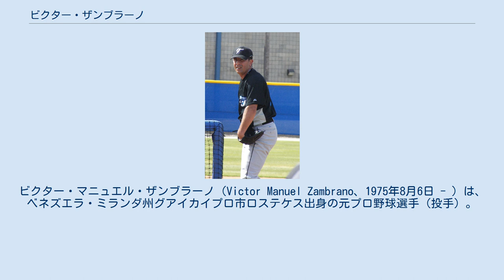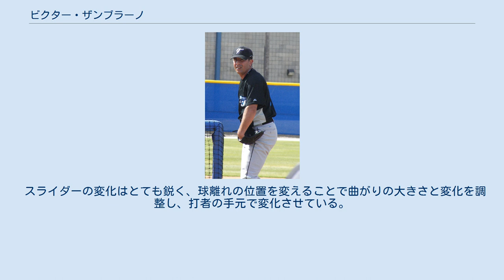ビクター・ザンブラーノ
ビクター・マニュエル・ザンブラーノ（Victor Manuel Zambrano、1975年8月6日 - ）は、ベネズエラ・ミランダ州グアイカイプロ市ロステケス出身の元プロ野球選手（投手）。
右投右打。
 1993年8月19日、アマチュア・フリーエージェントでニューヨーク・ヤンキースと内野手として契約したが、1994年と1995年の2年間で二塁手、遊撃手として77試合に出場し、打率は.206の成績に終わった。
 1996年2月7日に放出された。
 その後、タンパベイ・デビルレイズと投手としてオファーをもらい、投手の経験が全くなかったが、最後のチャンスと思い、同年3月14日契約した。
 2001年6月21日のレッドソックス戦でメジャーデビューを果たし、その後、リリーフで36試合に登板した。
 2002年8月5日に初めて先発で登板し、以後シーズン終了までに11試合先発登板した。
 2003年に球団史上歴代2位となる12勝を挙げ、シーズン終了時に通算26勝で球団最多タイ記録となったが、106四球・20死球・10暴投を記録し、この3部門でリーグ1位となった。
 2004年には、日本での開幕投手を任され、勝ち投手となり球団記録を更新した。
 2004年7月30日にニューヨーク・メッツのスコット・カズミアーらとのトレードでメッツへ移籍。
トレード後にカズミアーが奪三振王するなど活躍し、メッツ史上ノーラン・ライアンを放出したトレードと並び最悪のトレードとも言われている。
 ザンブラーノは移籍後、8月17日までに3試合に登板したが、8月19日に故障者リスト入りでシーズンを終えた。
 2005年は規定投球回以上を投げた。
 2006年開幕前の3月に第1回WBCのベネズエラ代表に選出された。
 シーズンでは5月15日にトミー・ジョン手術を受けシーズンを終え、5試合にしか登板できなかった。
 2007年1月30日にトロント・ブルージェイズと契約したが、8試合に登板し、防御率10.97の成績で、球団は7月9日に解雇した。
 2007年8月10日にピッツバーグ・パイレーツと契約した。
 2007年9月9日にボルチモア・オリオールズが獲得。
その後5試合に登板し、防御率9.49と不振だった。
 2008年は、ニューヨーク・ヤンキースとコロラド・ロッキーズのマイナーチームに所属。
 2009年開幕前の3月に第2回WBCのベネズエラ代表に選出された。
 シーズンでは、台湾・中華職業棒球大聯盟のLa Newベアーズでプレーした。
 2009年のシーズン途中に、メキシカンリーグのモンテレイ・サルタンズと契約を結び16試合に登板した。
オフに、退団した。
 2010年は、チワワ・ドラドスで8試合に登板した。
球団は、この年限りで解散となった。
 とてもコンパクトな腕の振りで打者を幻惑する。
ピンチでは集中力を失う傾向があり、走者への牽制は上手ではない。
 球種は91〜92マイルのストレートとスライダー、サークルチェンジ。
速球はとても重く、右打者の手元へ食い込むように沈ませて投げるが、この球でストライクを取るのが苦手なこともあり、先発へ転向する大きな要因となった。
 スライダーの変化はとても鋭く、球離れの位置を変えることで曲がりの大きさと変化を調整し、打者の手元で変化させている。
サークルチェンジはとてもキレがあり、時々スプリッターに見えるほど沈む。